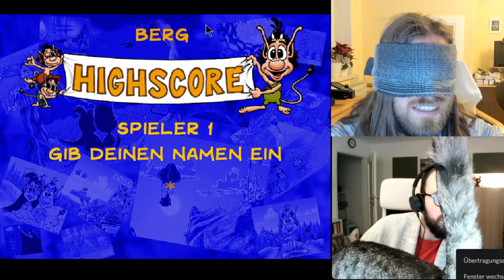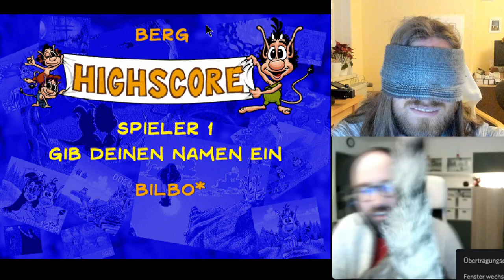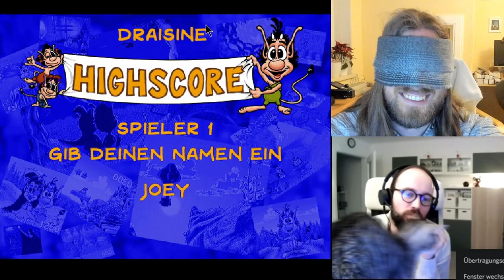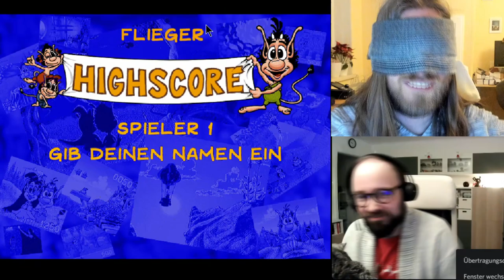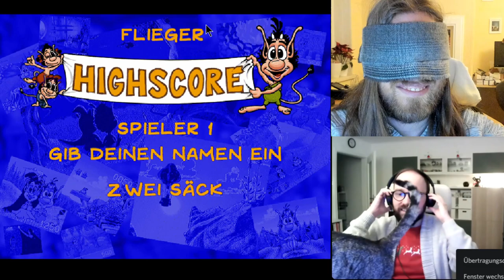[#2] Ich kann nix Seen - Axi und Marc spielen Hugo (PC)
Mit Phantomganon86.

Die Aufnahme kommt etwas spät. Eigentlich wurde sie ursprünglich bereits im Dezember 2021 aufgenommen. Gut Ding will Weile haben, wa?

Für alle, die Hugo nicht kennen, erzählt Opa jetzt mal was von früher: In den 90ern gab es im linearen Fernsehen eine Show, in der man anrufen und, sofern man ins Studio durchgestellt wurde, per Tasteneingaben auf dem Telefon einen Troll durch verschiedene Spiele steuern konnte. Dazu erschienen auch einige Videospiele. Dieses ist eins davon.